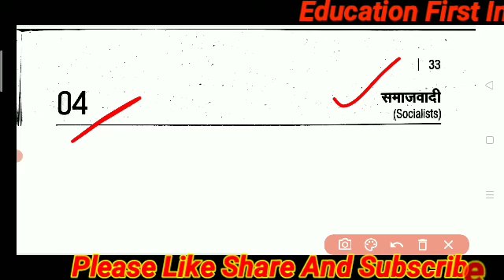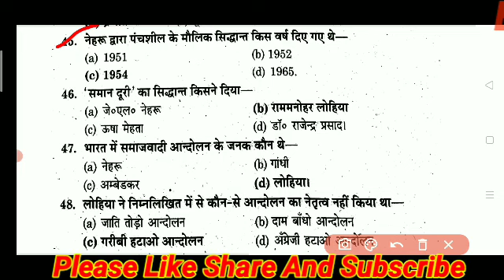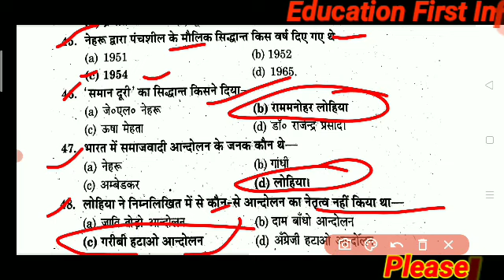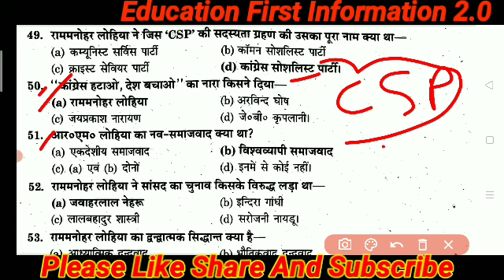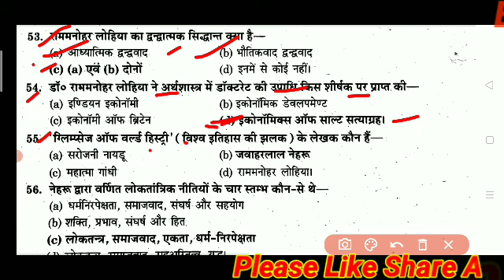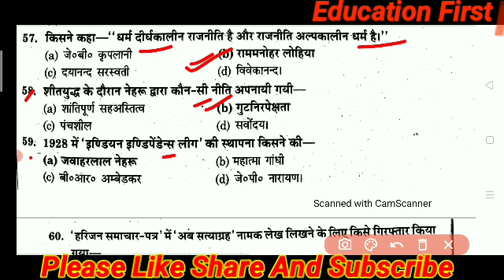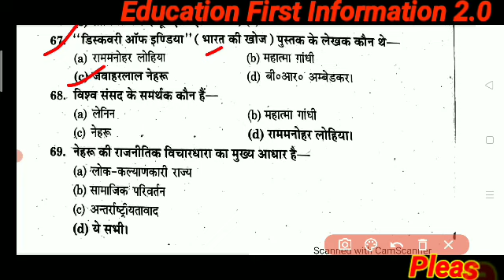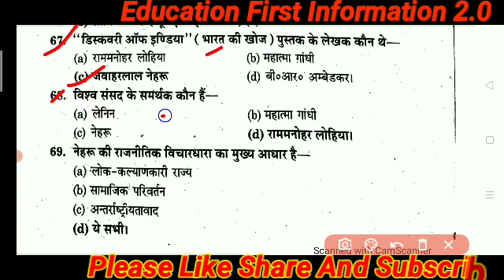M.A.private 2nd year Political science || Modern Indian political Thought || ma private code 472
दोस्तो इस विडियो में आपको हम एम. ए. राजनीतिक विज्ञान प्राइवेट का (M.A. Political science private 2023) जो मॉडल पेपर है उसको सॉल्व करेंगे।

MA paper1 code 472 final revision Private Political science question Modern Indian political thought

QMa political science paper
Ma political science paper 2023
Ma political science paper
Ma political science paper 2022
Ma political science paper 1
Ma political science paper 3
Ma political science paper 2
Ma political science paper pattern
Ma political science paper presentation
Ma political science paper in hindi
Ma political science ka paper kaise likh
ma political science syllabus
ma political science
ma political science part 1
subjects
ma political science entrance
preparation
ma political science me kitne
subject hote hai
ma political science ignou
ma political science 1st
semester question paper
ma political science ke baad kya
kare
ma political science career
options
ma political science syllabus in
hindi
ma private political science
syllabus
ma private political science viva
questions
ma private form 2022
ma private form 2023
ma private result 2022
ma private form ki fees kitni hai
ma private form
ma private form kaise bhare
ma private form 2022 rajasthan
university
ma private form 2022 mjpru
ma private form ccs university
ma private form 2023 ccs
university